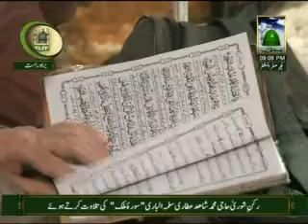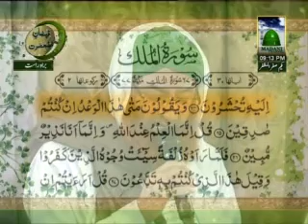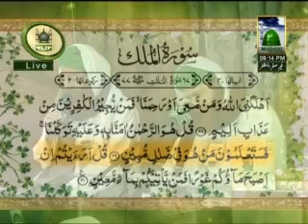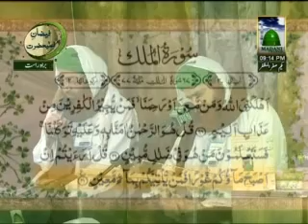SURAT TUL MULK by SHAHID BHAI